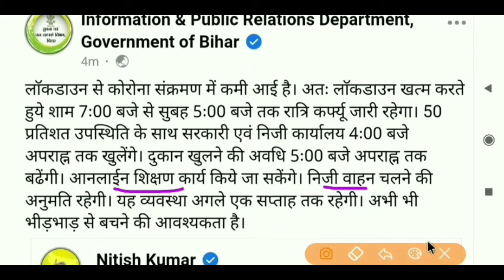बिहार में परीक्षा कब से होगी_Bihar SI_Bihar police_Fireman__Bihar Daroga_Result_Exam Date_2021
Hello Friends
         I am Rahul Yadav 🔥

Here I am uploading Videos related to Study.
And also. for Getting Each and Every Information about BIHAR DAROGA BIHAR POLICE Fireman And RAILWAY NTPC & GROUP D
Exam Preparation Strategy Mock test And Their Answer Keys

This channel also has MOTIVATIONAL videos Short videos
And Some FAMOUS PERSONALITY BIOGRAPHIES

👉 My Own Thought 💎

Don't Stop When You are tired. STOP When You are DONE

VIDEO INFORMATION

bihar Daroga bihar police#rrb बिहार एसआई पीटी एग्जाम डेट Bihar si pt 2021